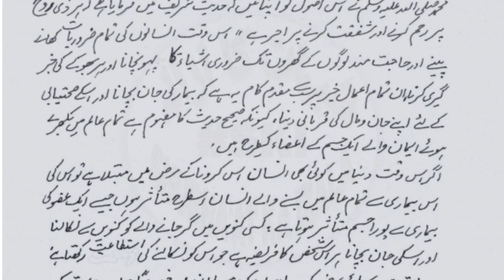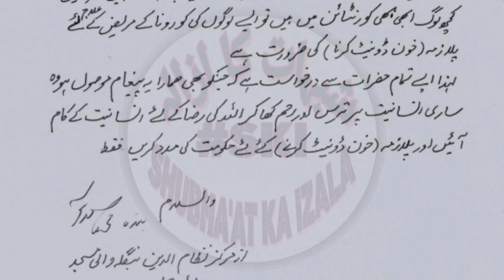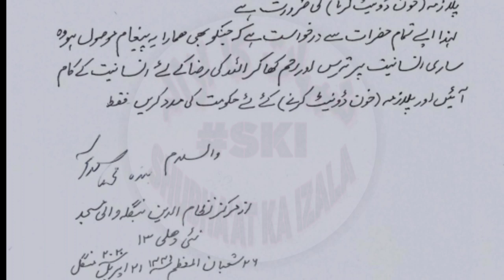Molana SAAD SB NE KI MUSLAMAANON AUR TABLIGHI SATHION SE BLOOD DONATE KARNE KI APPEAL | HELP PEOPLE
मौलाना सद सब ने की मुसलमानों और तबलीग़ी जमात के साथियों से
अपील

حضرت جی مولانا محمد سعد صاحب دامت برکاتہم کی کی طرف سے مریضوں کی صحت کے لیے بلڈ ڈونیٹ کرنے کے لیۓ خط اور بیان امت کے لیۓ اہم نصیحت سبھی حضرات اس کی پابندی اللہ کی رضا کے لیۓ انسانیت کی خیر خواہی کے لیے عمل کریں

Hazrat ji maulana muhammed Sa'ad sahab Daamat'barakaatuhum ki   taraf se marizo ki sehat ke liye blood donate karne ke liye khat our bayan ummat ke liye aham nasihat sabhi Hazrat is ki pabandi Allah  ki Raza ke liye insaniyat ki kher khuwahi ke liye amal karen